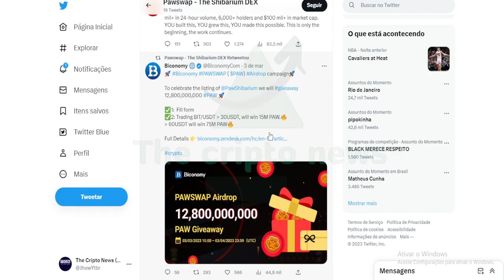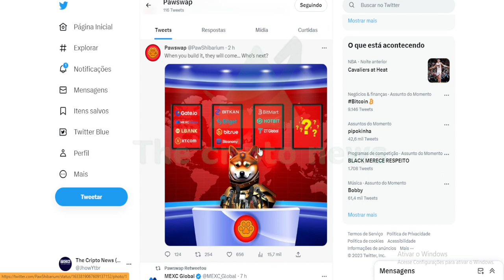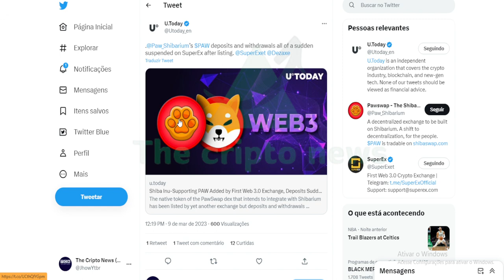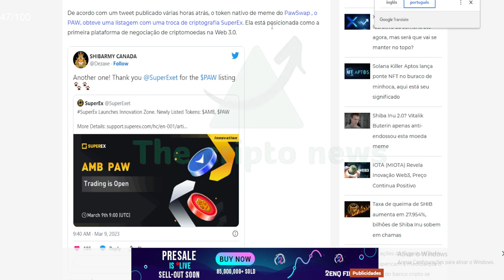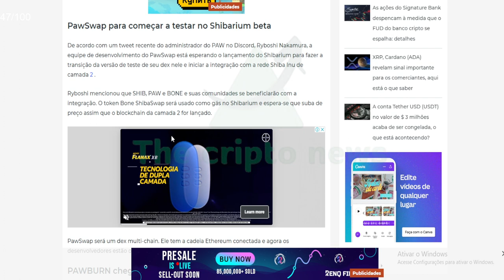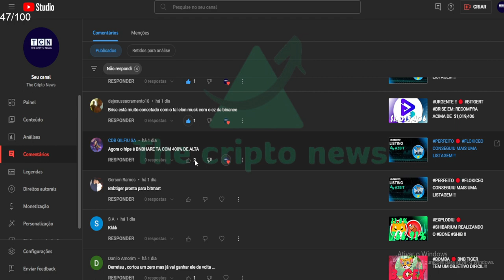URGENTE !! 🔴 PAWSWAP SUSPENSO E ANUNCIADO !!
Pawswap ($PAW) is developed and inspired with the mantra of decentralization at its core. Inspired by Shiba Inu’s success, the $PAW team strives to bring the same quality of success from Shiba Inu to Pawswap. $PAW will serve as the gateway to Pawswap with this website acting as the portal for entry. With the end goal in my mind, $PAW strives to create and transform the decentralized space through community driven innovation. We pride ourselves in the ability to provide safety and compliance to anyone investing and trusting in our team and our products.